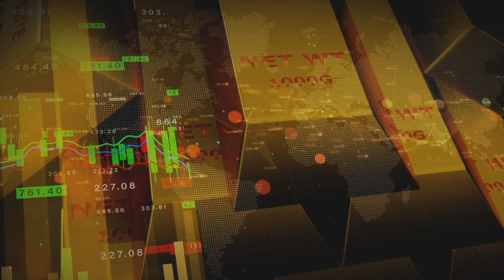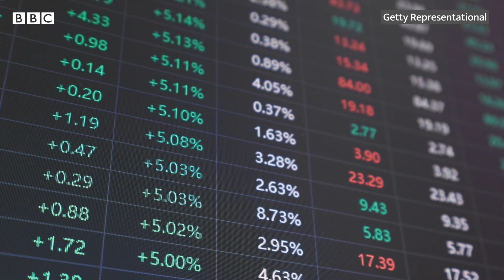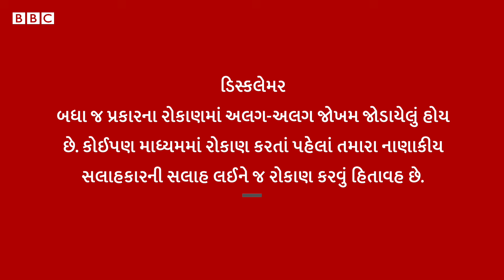Gold investment : સોનુ ખરીદવાનો વિચાર કરી રહ્યા છો? તો પહેલાં આ વાતો જાણી લો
સોનામાં રોકાણની વાત આવે તો સૌથી પહેલા ઘરેણાંની ખરીદી યાદ આવે છે. પણ શું તમને ખ્યાલ છે કે માર્કેટમાં સોનું ખરીદવા ઘરેણાં સિવાય પણ અન્ય ઘણી રીત છે. જો તમે તહેવારોની સિઝનમાં સોનું ખરીદવાનું વિચારી રહ્યાં છો તો કેટલાક અન્ય નવા રસ્તાઓ વિશે જાણીએ.

તમે અમારી સાથે જોડાઈ શકો છો :

JioChat Channel : BBC Gujarati
ShareChat : bbcnewsgujarati